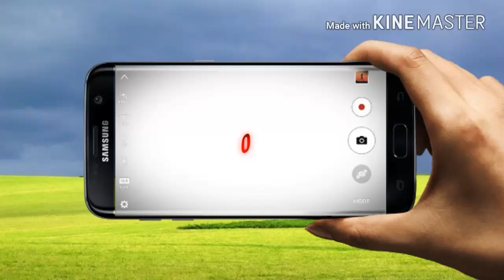Jab Se Dil Basaya Hai Tumko Zindgi Khubsurat Hui Hai ||Shayar Danish Raza Manzari || Bareilly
1 jab se dil mein basaya hai tumko zindagi khubsurat hui hai
2 Manqabat by Danish Raza Manzari
3 kalaam e Raza Bareilly
4 Danish Raza Manzari Bareilvi naat Shareef
5 Bareilly city of Aala Hazrat
BY

Rk Network
RkNetwork